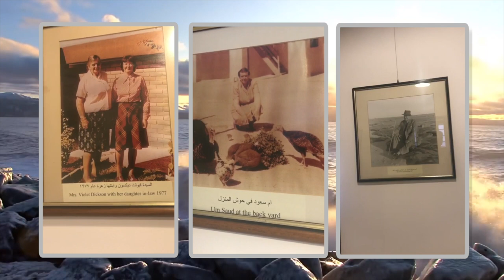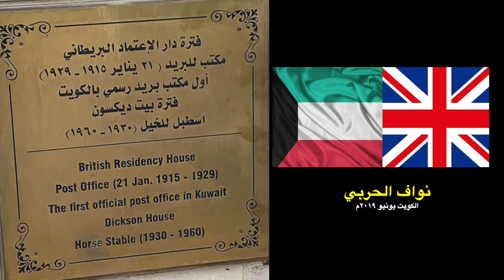بيت ديكسون وام سعود … الكويت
بيت ديكسون هو منزل المقيم السياسي البريطاني في الكويت هارولد ريشتارد ديكسون. يرجع تاريخ إنشاء البيت إلى بدايات القرن التاسع عشر وتعود ملكيته لأحد تجار الكويت المعروفين قديماً وهو النوخذه جاسم بن محمد بن علي العصفور، وفي عام 1929م عيّن الكولونيل ديكسون معتمداً لبريطانيا في الكويت، وإتخذ من هذا البيت مسكناً له.

يقع البيت على شارع الخليج العربي بالقرب من وزارة الصحة في منطقة شرق، يتكون المبنى من طابقين يحتوي الطابق السفلي من البيت على 20 غرفة من بينها غرفة تشبه الديوانية المتعارف عليها بين أهل الكويت وهناك أربع غرف للخدم. وهناك ثلاثة أبواب رئيسية للبيت بالطابق السفلي تطل جميعها على شارع الخليج العربي إلى جانب باب رابع على ياسر المبنى، أما الطابق الثاني فيحتوي على 10 غرف وقد تمّ بناء المنزل من أحجار البحر المحلية (الدبش).

ما زال البيت منسوب إلى الكولونيل ديكسون حتى هذا اليوم، فبعد وفاته ظلت زوجته (أم سعود) مستأجرة هذا البيت حتى عام 1990. وبعد وفاتها ضم البيت إلى المجلس الوطني للثقافة والفنون والآداب.